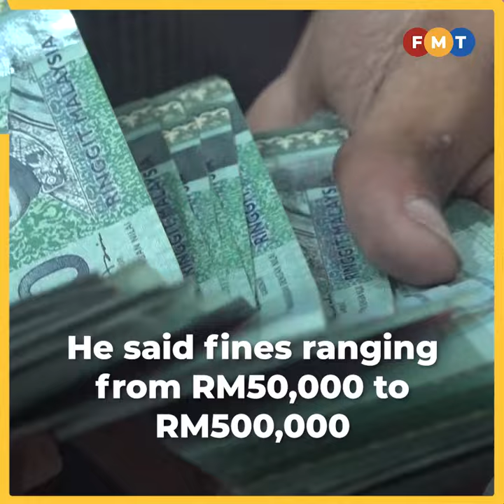DOSH must investigate Ipoh temple incident, says ex-minister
A fatal incident in Ipoh involving falling debris from the top of a Hindu temple during a consecration ceremony must be probed by occupational safety investigators, a former minister said today.